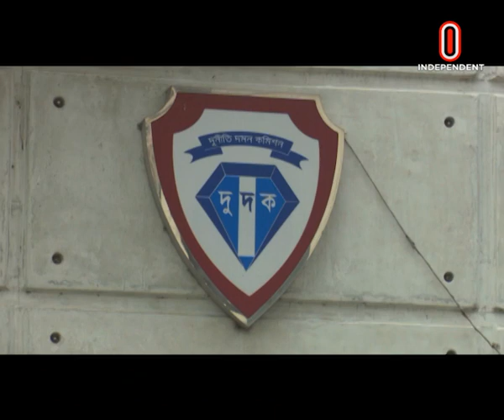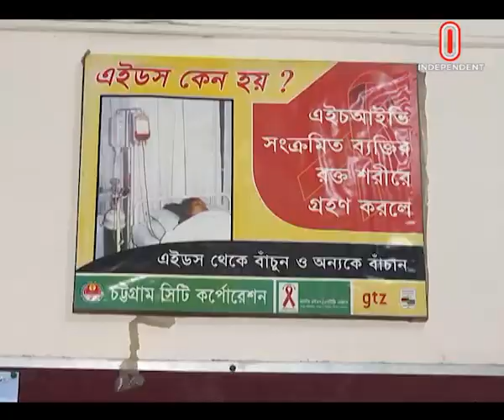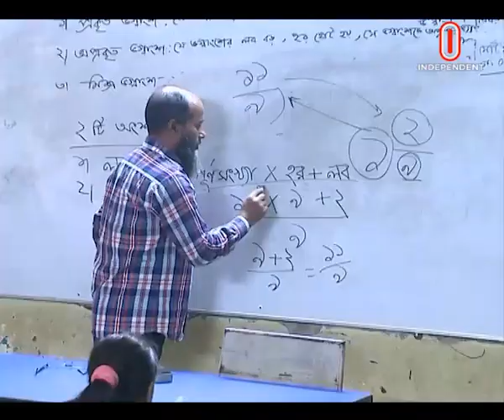News AT 02 PM || সংবাদ দুপুর || [01 December 2022]